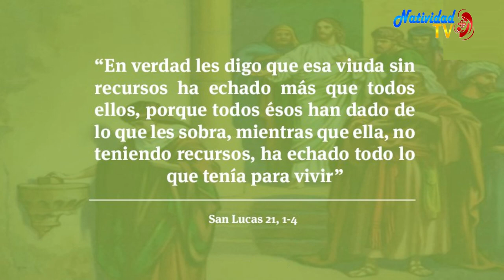EVANGELIO DE HOY | Pbro. Juan Carlos Gómez Yánez / Lunes, 27/11/2023